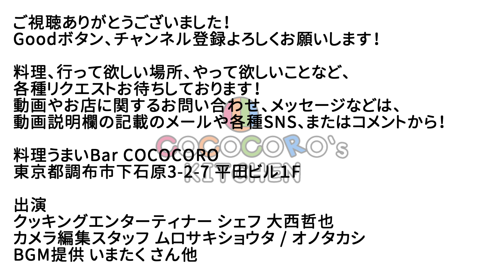【パセリ】プロが教える！自宅でお店みたいにパセリを使う方法！COCOCOROファン必見！【下準備】【名脇役】【パスタにも】料理No.47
★材料　パセリ　適量

水切りしゃっきりくん（野菜水切り器）
シェフが使用しているフードプロセッサー
真空保存庫
包丁 Misono(ミソノ)
UX10 ペティーナイフ No.733 15cm
UX10 ペティーナイフ No.732 13cm

★配信機材
Black Magic Design ATEM Mini